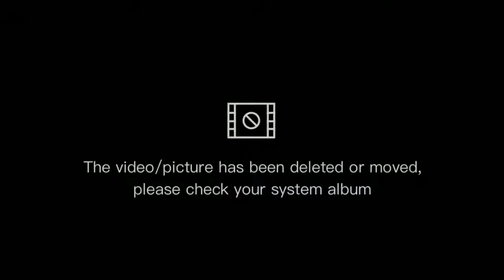THE DADDIES DUKUNG FAJAR/RIAN UNTUK TEMPATI RANKING 1DUNIA KARENA SUDAH SAATNYA UCAP KOH HENDRA!!